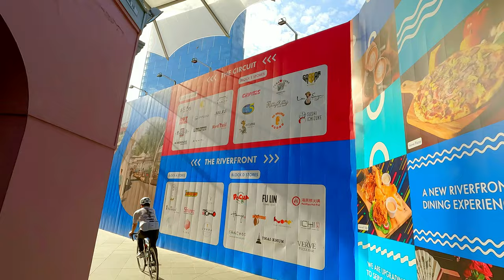City of Singapore 2023 | Singapore Orchard Road | Singapore Bencoolen | Clarke Quay | Marina Bay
In today's Singapore 4K Tour, we will explore the most famous attractions in Singapore, which are  Singapore Orchard Road, Singapore Bencoolen,  Dhoby Ghaut, Clarke Quay and Marina Bay.

Singapore Orchard Road

Orchard Road is one of the most famous and popular tourist attractions in Singapore. It is a vibrant shopping and entertainment district located in the heart of the city.  Orchard Road is renowned for its luxury shopping malls, designer boutiques, and flagship stores of international brands. You'll find a wide range of options, from high-end fashion labels to affordable fashion and lifestyle brands.

Shopaholics will be delighted with the extensive retail offerings along Orchard Road. Some of the prominent malls include ION Orchard, Ngee Ann City, Paragon, Wisma Atria, and Tangs. These malls house numerous fashion, electronics, beauty, and lifestyle stores, catering to various tastes and budgets. Orchard Road offers a plethora of dining options, ranging from local cuisine to international flavors. You can find restaurants, cafes, food courts, and even street food stalls. Many malls have dedicated food halls with a diverse selection of cuisines to satisfy your taste buds.  Orchard Road comes alive after sunset with its vibrant nightlife scene. Numerous bars, clubs, and entertainment venues are scattered throughout the area, offering live music, DJs, and a bustling atmosphere. You can also catch movies at the cinemas in some of the malls.

Singapore Dhoby Ghaut

Dhoby Ghaut is an interchange station for the Mass Rapid Transit (MRT) system, located in the central part of Singapore's Orchard Road shopping district.  Dhoby Ghaut is an important transportation hub in Singapore, connecting multiple MRT lines. The Dhoby Ghaut MRT station serves as an interchange for three MRT lines: the North-South Line, the North-East Line, and the Circle Line. This makes it a convenient location for travelers to transfer between different parts of Singapore.

 Dhoby Ghaut is surrounded by various shopping malls and entertainment options. Right next to the MRT station is Plaza Singapura, a popular shopping mall that offers a wide range of retail stores, dining options, and entertainment facilities, including a cinema.  Dhoby Ghaut has historical and cultural importance in Singapore. The area got its name from the "dhobis," or traditional washermen, who used to work along the Rochor River. Dhoby Ghaut Green, a small park nearby, features statues depicting washermen at work, paying homage to its history.

Singapore Clarke Quay

Clarke Quay is a vibrant riverside quay located in the Singapore River Planning Area, near the mouth of the Singapore River. It was named after Sir Andrew Clarke, who served as Singapore's second Governor. In the past, it was a busy commercial hub handling trade and shipping activities along the Singapore River. Today, it has been revitalized and transformed into a bustling entertainment and dining destination. Clarke Quay is known for its lively atmosphere and diverse range of dining and entertainment options. The area is filled with restaurants, bars, clubs, and live music venues that cater to different tastes and preferences. From international cuisine to local specialties, there are numerous dining establishments offering a wide variety of food and beverage choices.

 Clarke Quay offers scenic views of the Singapore River, with picturesque promenades and colorful shophouses lining the water's edge. The nearby Boat Quay, located just upstream, is another popular riverside area known for its dining establishments and vibrant nightlife.  Clarke Quay comes alive at night, especially on weekends, when locals and tourists gather to enjoy the vibrant nightlife. There are numerous bars, clubs, and lounges where you can dance, enjoy live music, or simply relax with a drink. The area offers a mix of music genres and atmospheres, catering to different preferences.

 Visitors to Clarke Quay can also enjoy river cruises and water activities along the Singapore River. You can take a leisurely boat ride to explore the city's iconic landmarks and enjoy the scenic views. Some cruises offer dining options, providing a unique experience of dining while cruising.